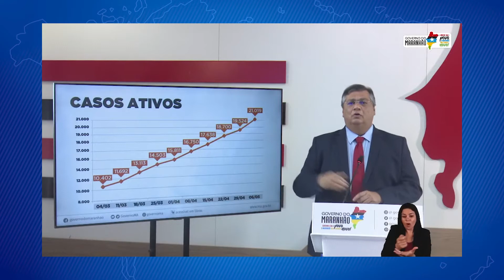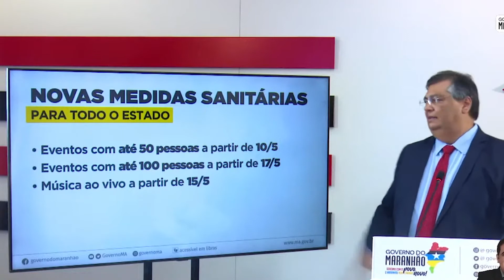GOVERNADOR DO MARANHÃO ESTENDE FUNCIONAMENTO DE BARES E RESTAURANTES